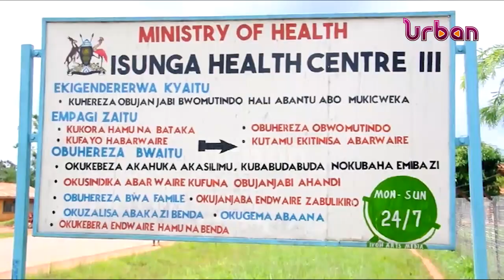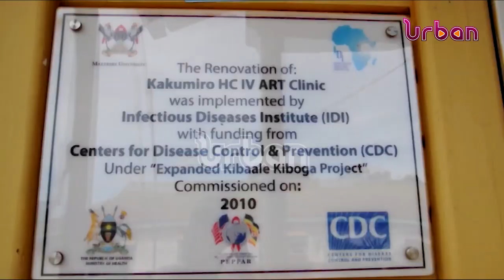Residents rallied on cervical cancer treatment